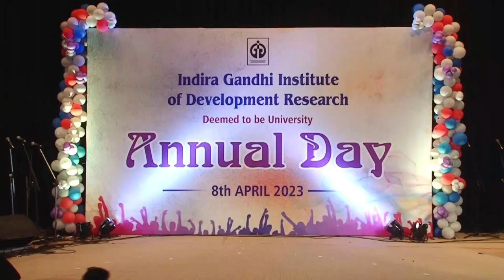Students Group Dance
IGIDR Annual Day 2023